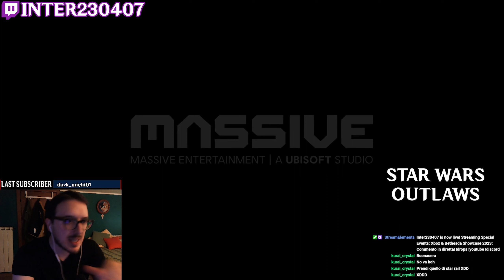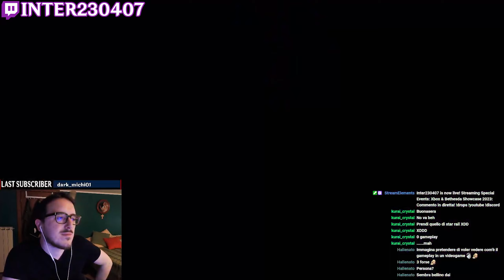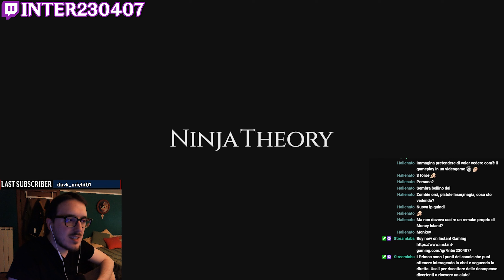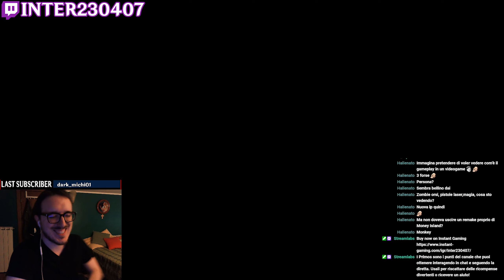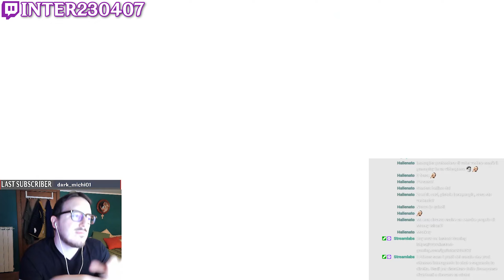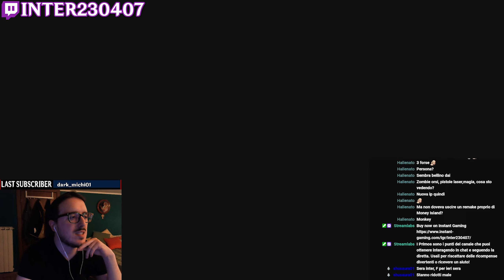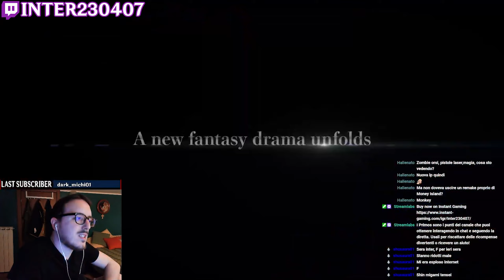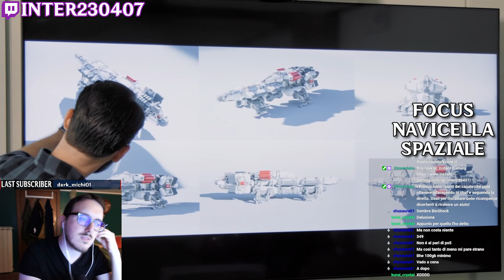Highlights dal Xbox Games Showcase 2023 & Starfield Showcase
Gli Highlights più importanti dallo show che abbiamo seguito ieri su Twitch.
N.B. A causa di alcuni problemi di copyright una parte del trailer di South of Midnight è senza audio, sorry!

Timestamps:
Xbox Games Showcase 2023
00:00 Fable
02:12 South of Midnight
04:52 Star Wars Outlaws
07:45 33 Immortals
09:20 Avowed
11:29 Nuovo Flight Simulator
13:15 Senua's Saga Hellblade 2
18:17 Like a Dragon Infinite Wealth
19:54 Fallout 76 Atlantic City
21:39 Path of the Goddess
23:48 Overwatch 2
26:12 Persona 5 Tactica
27:20 Dungeons of Hinterberg
28:16 Cyberpunk 2077 Phantom Liberty
30:30 Metaphor: ReFantazio
32:13 Clockwork Revolution
Starfield Showcase
34:28 Introduzione
35:30 Gameplay Iniziale
37:23 Nave, Fazioni & Locations
42:29 Crezione Personaggi & Talenti + Abilità
47:10 Focus Navicella Spaziale
50:15 Equipaggio Navicella
51:33 Battaglie Spaziali
53:42 Esplorazione Spaziale
56:53 Illuminazione Globale
57:40 Avamposti Custom
57:58 Mod per le Armi
01:00:08 Conclusione
01:01:42 Outro